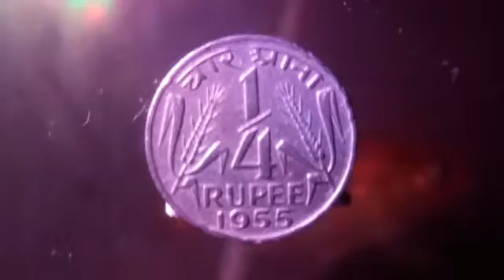66 years old 1/4 paisa rare coin in india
Video from Asharaf